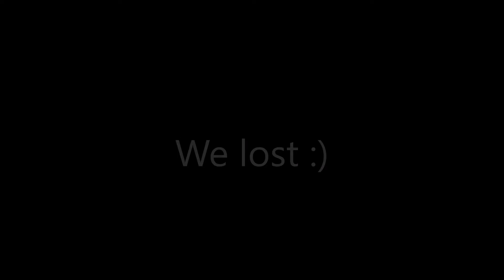Rising storm 2 Green Army Christmas Event!-Gameplay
Yeah I'm ass at the game, but here you go for those that don't know of this update!

Wanna join the KSK squadron? here's a link to fill out an application

NOTE' That we don't accept everyone into the squadron. Only those who have the goal to get better and grow with us. You can decide if we are right for you